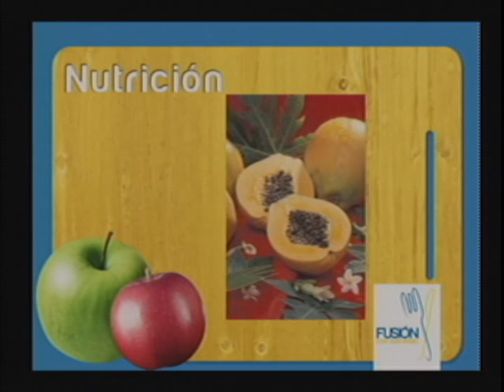Fusión 27 Octubre 2011 Parte 1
Penne con crema de queso y pechugas a la cordon bleu